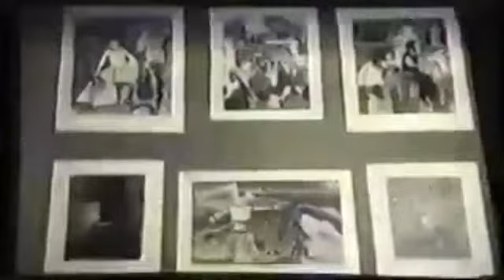Ишимские напевы - Музыкальный фильм 2000 год.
Фильм 2000 года о нелёгком труде  работников культуры Ишимского района.